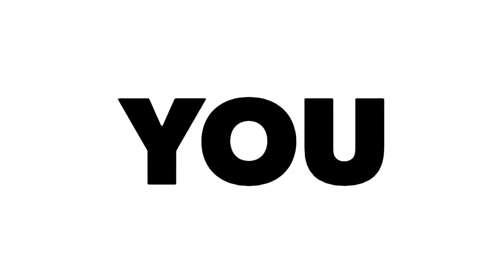MC Bonnie aka Kijana Sawasawa promo @tere edits